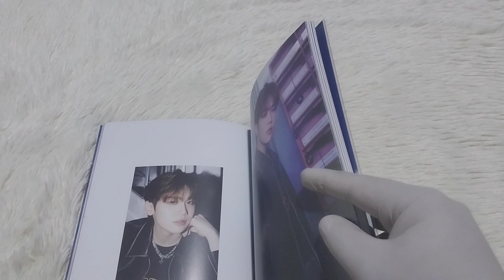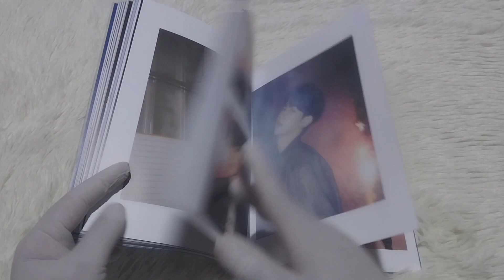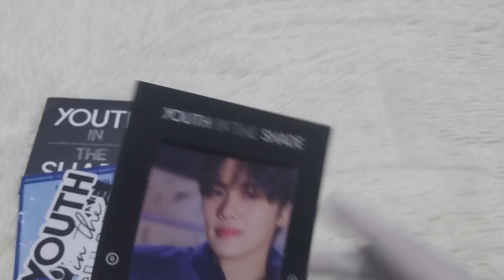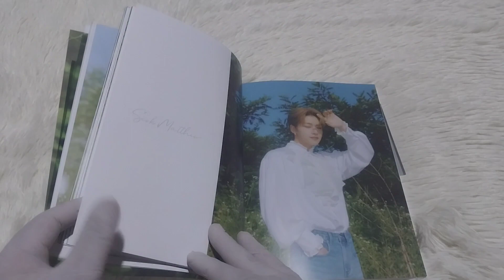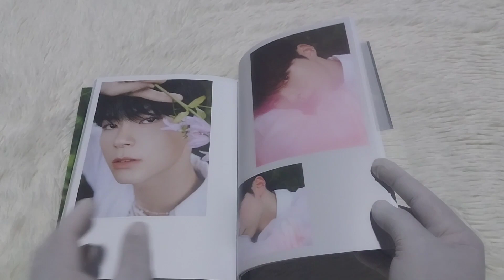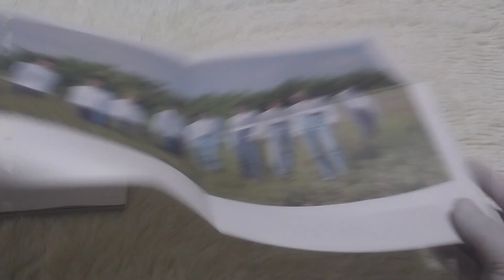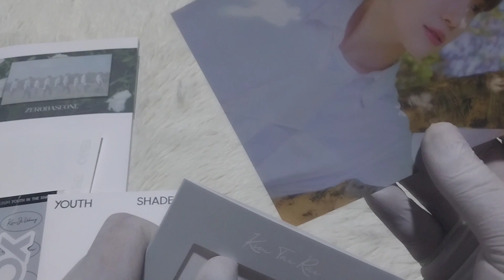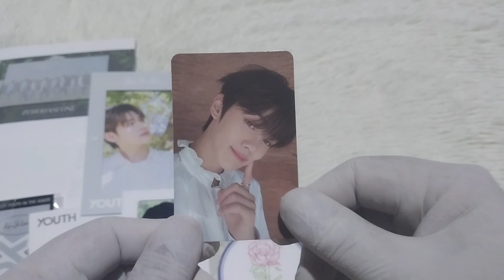Unboxing ZEROBASEONE 1st Mini Album 'Youth In The Shade' All Version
Zerobaseone

1st Mini Album 'Youth In the Shade'

Youth Version & Shade Version

This album comes with Artbook,CD-R,Envelope,1 Random Selfile Photocard,1 Random Photo Frame Set,1 Random Layer Card,Sticker Pack,1 Random Zerose Coaster & Folded Poster.

Tracklist:

1. Back To Zerobase
2. In Bloom [Title]
3. New Kidz On The Block
4. And I
5. Our Season
6. Always [Zhang Hao Solo]

My Offical Account;

I'll be back with new special unboxing videos ❤️